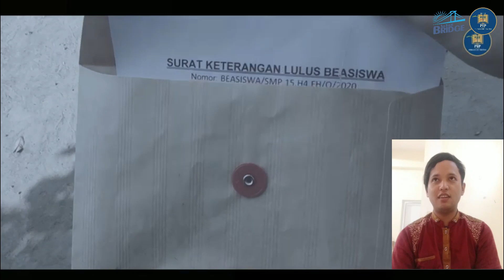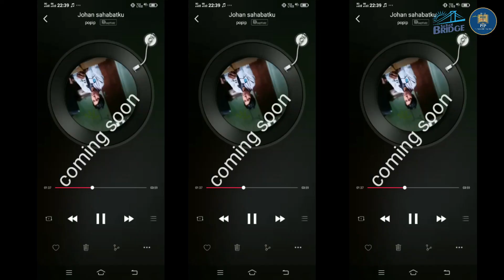PIP PODCAST | MUDA BAPER - Menjadi Pemuda Membawa Perubahan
PIP Podcast kali ini menghadirkan seorang narasumber seorang musisi keceh, dia juga seorang mahasiswa aktif Universitas Gajah Mada lho.
Topiknya juga tidak kalah seru yang membahas langsung bagaimana seorang pemuda harus membawa perubahan baik bagi dirinya sendiri maupun bagi lingkungan
Kira-kira .. perubahan seperti apa sih yang dimaksud? yukk langsung disimak aja videonya yaaa